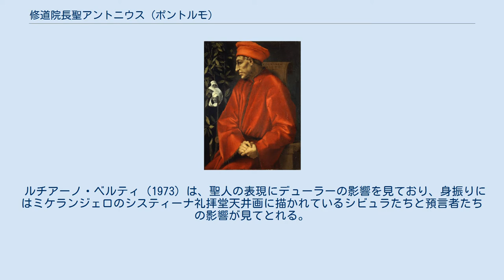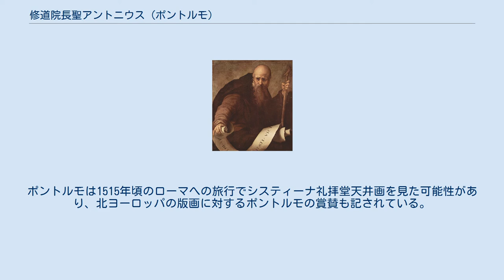修道院長聖アントニウス (ポントルモ)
ヤコポ・ダ・ポントルモの作品
『修道院長聖アントニウス』（しゅうどういんちょうせいアントニウス、伊:Sant'Antonio abate）は、イタリアのマニエリスム期の画家、ヤコポ・ダ・ポントルモによる板上の油彩画である。
現在、フィレンツェのウフィツィ美術館に所蔵されている。
 作品の本来の所蔵元と依頼者は不明であるが、 ポントルモの『聖ヨハネ』との様式的類似性と、『老コジモの肖像』に描かれている非常に類似した巻物に基づいて1519年頃の制作とされている。
この年代測定は、より遅い制作年と主張するクラップとサルヴィーニを除いて、広く受け入れられている。
 ルチアーノ・ベルティ（1973）は、聖人の表現にデューラーの影響を見ており、身振りにはミケランジェロのシスティーナ礼拝堂天井画に描かれているシビュラたちと預言者たちの影響が見てとれる。
ポントルモは1515年頃のローマへの旅行でシスティーナ礼拝堂天井画を見た可能性があり、北ヨーロッパの版画に対するポントルモの賞賛も記されている。
 ^ “Catalogue entry” (イタリア語). 2021年7月14日閲覧。
 ^ (イタリア語) Elisabetta Marchetti Letta, Pontormo, Rosso Fiorentino, Scala, Firenze 1994. ISBN 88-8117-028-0